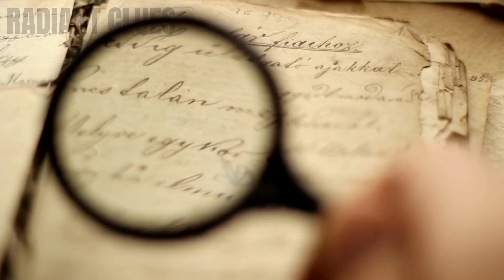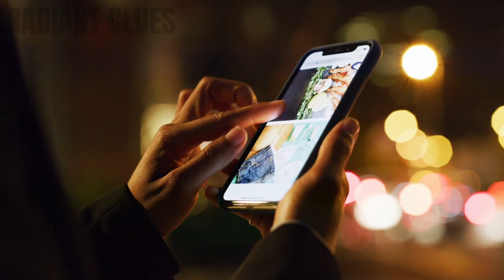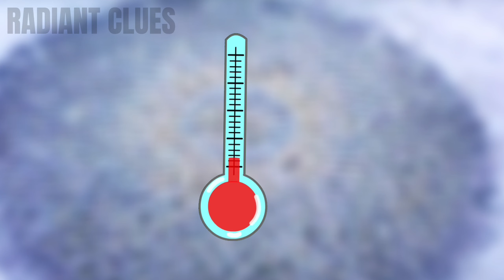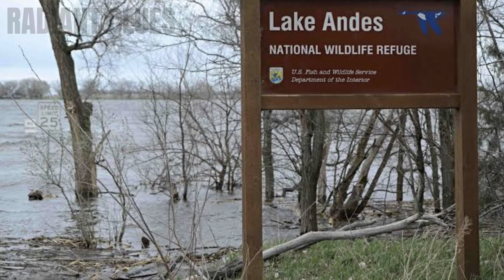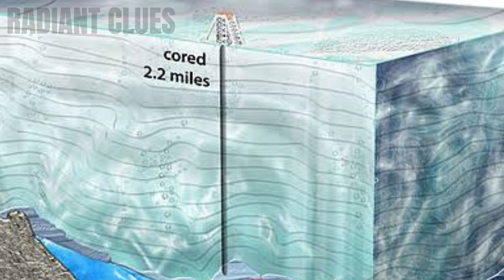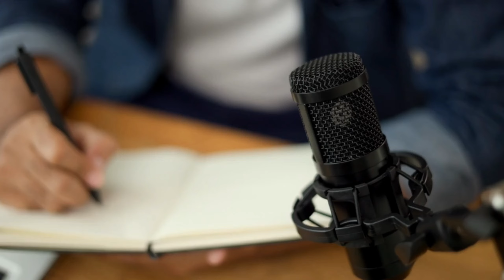Shocking Things Found In Ice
7 Ways to Make Hair Thicker And Bouncy at Home - Hair Loss Remedy | Hair Growth Tips

Audio & Video Production by Radiant Clues